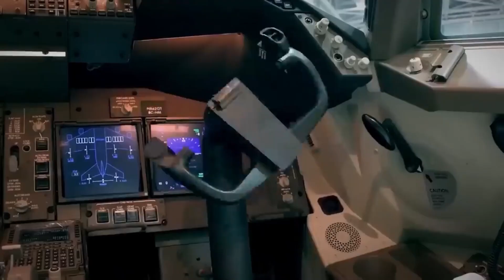Huge Boeing 797 Updates Just Will Change Aviation industry! Here's Why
This New Boeing 797 concept will change Aviation industry, With the Boeing 797 interior and massive cockpit Boeing will dominate Aviation industry

In recent years, Boeing has gradually been ceding ground to Airbus in the competitive world of aviation. With ongoing challenges surrounding some of its newest jets, it’s clear that a bold move is needed to turn things around. Enter the rumored Boeing 797 a potential game-changer that could reshape the future of air travel. If Boeing brings this aircraft to life, it might just be the breakthrough that secures the company’s comeback. Here’s what makes it so important.